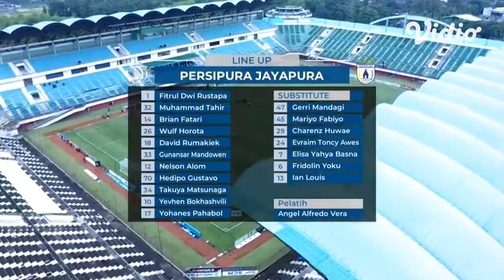Highlights Persipura Jayapura 2 vs 1 Persikabo 1973 BRI Liga 1 2021 2022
demi mengamankan persipura dari zona dekradasi.
persipura kembali bangkit dan mengalahkan lawanya persikabo dengan skor tipis 2-1(2021) TERBARU